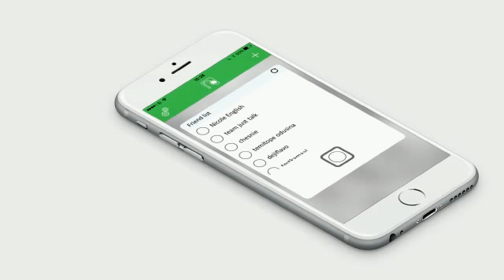Just Talk - DTJT Voice messaging app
The all new voice messaging app. Typing on keyboards isn't fun to all, besides we think its old school, so we suggest you try out the first messaging app for voice messaging only with voice filters to change how you sound. Users can listen to their messages as many times as they please but after 24 hours all will be deleted regardless of whether you've opened the message or not. The app is currently available to iOS devices only and coming soon to android d